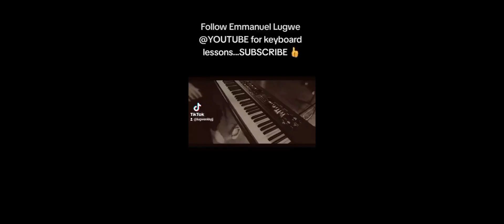LEARN THIS ADVANCED SEBBEN PATTERN IN F# WITHIN 2 MINUTES!